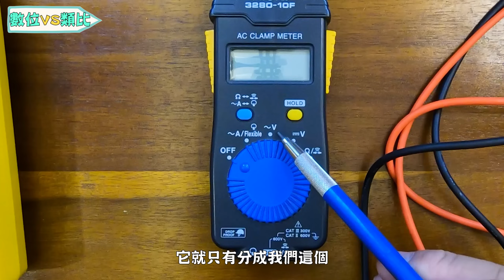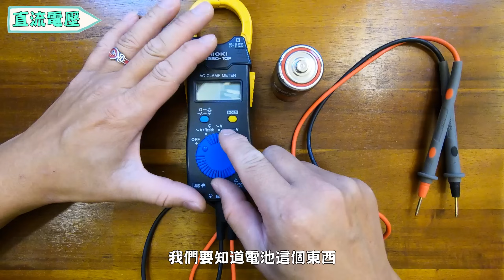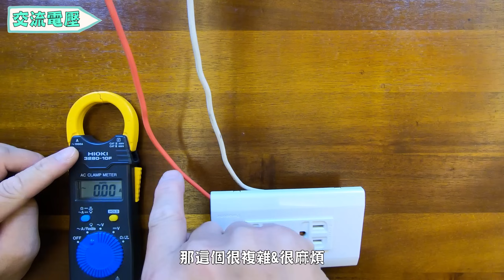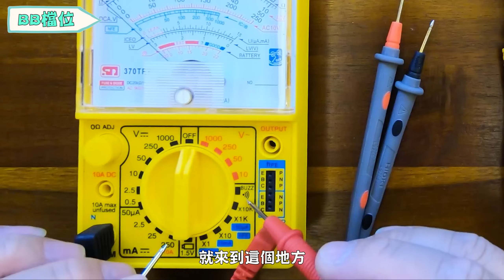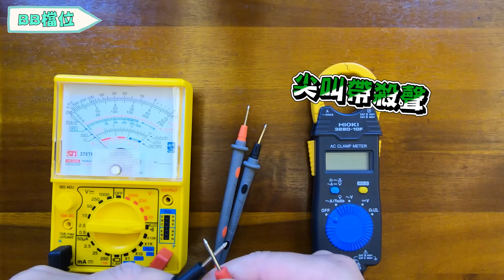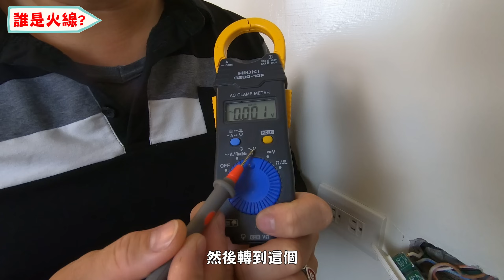到底哪條是火線!!? 三用電表基礎教學 居家水電篇｜Multimeter｜DIY教學｜【宅水電】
相信很多理工科或是喜歡DIY的朋友們
對於三用電表一定不陌生
但是可能很多主婦或者是媽媽就不是那麼熟悉
沒關係，今天宅水電就來跟大家分享
三用電表的基礎操作以及如何應用在居家生活中
Let's Go!!!
🔨 感謝每一位觀看以及訂閱宅水電的朋友😍
🔨 如果大家喜歡宅水電的影片，幫忙點個讚👍，分享給朋友們😍